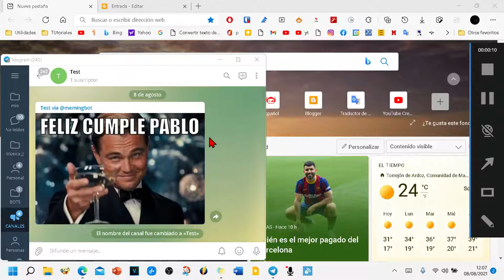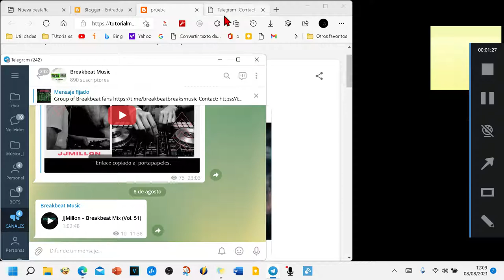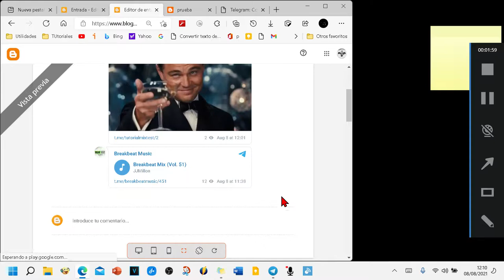Insertar contenido de Telegram en un blog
Cómo insertar o embeber cualquier contenido que tengamos en telegram, en una página web o en un blog. en concreto yo lo voy a hacer en blogger pero vale para cualquier sitio web.